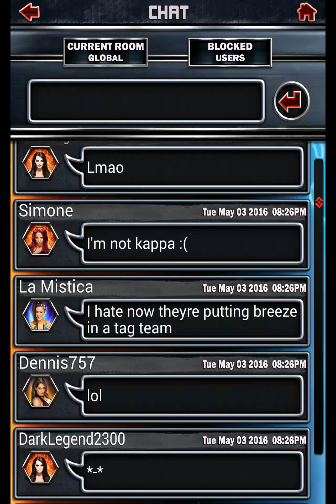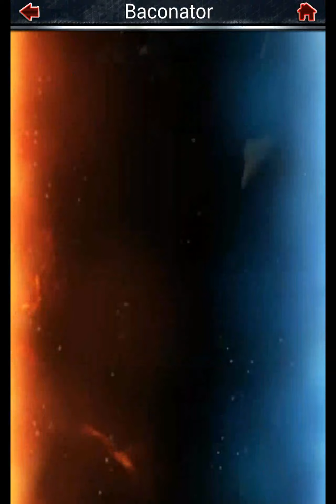End of Trtg